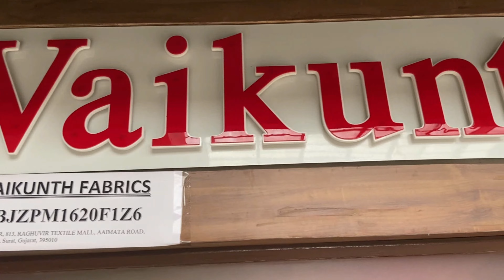Fancy Kurti Sharara Set Manufacturer | All Types Of Kurti Manufacturer | Suit manufacturer in surat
🖐️Hey Everyone,

Welcome to VBUYZ, We are here with a video of our latest designer Kurtis.

Reasonable price kurti, plazzo set, dupatta set, kaftan, western dress, short top, gown, and anarkali suite manufacturer in Surat...

घर बैठे मंगवाए बेहतरीन कुर्तीयां 😍
Festival collection🥳
Only होलसेल 🌸
Shipping World Wide🌏
COD Available🚚

~ For order/inquiry
📞Whatsapp & Call :- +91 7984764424, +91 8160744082

~ Address :-
✅ VBUYZ
812/813, Raghuvir textile mall,
Behind D. R. world, Aaimata chowk,
Parvat patiya, Surat-395010, Gujarat

Kurti dealers in Surat
designer kurtis surat, gujarat
best branded kurtis dealer in surat
Wholesale Kurti manufacturers in Surat
best kurti dealers in surat
buy kurtis in surat
kurti manufacturer in surat
buy casual kurtis in surat
Party Wear Kurti manufacturer in Surat
best kurtis in surat
kurtis wholesaler in surat
party wear kurti with dupatta
designer kurtis manufacturers in surat
wholesale anarkali kurtis surat
ladies kurti wholesale market in surat
cotton kurtis wholesale surat
ladies kurti manufacturer in surat
surat wholesale kurti online
top kurti manufacturers in surat
branded kurtis wholesale in surat
readymade kurtis wholesale in surat
kurti factory in surat
designer kurti wholesaler in surat
designer kurtis at discounted price in surat
top 10 kurta manufacturer in surat
new style kurti design
new fancy kurti design with best deals
party wear kurtis
latest designer kurtis at best price
fancy kurti in surat
indian party wear kurtis
stylish kurti design for girl
latest cotton kurti design
latest frock kurti design
short kurti with skirt party wear
latest party wear kurtis wholesaler
simple kurti design at low price
new stylish kurti dealer in surat
latest long kurti design wholesaler
kurti wholesale market
buy best latest kurti at low price
latest party wear kurtis for laides in surat
party wear designer kurtis at discounted price
best cotton kurtis in surat
formal kurtis at low price in surat
latest pant kurti design
wholesale kurta sets
fancy kurta
amazon online shopping clothes kurtis
long kurtis to wear with jeans
silk kurta for men
long kurti designs
Best kurti manufacturers in surat
v neck kurti
Buy kurtis at best price in surat
Buy party wear designer kurtis at cheap price in surat
Surat best kurti designers
surat best kurti wholeseller
best kurti wholeserller in surat at best price
Latest kurtis with best price
long kurti
designer kurti
kurti for girls
ladies kurti
kurti designs for girls
chikankari kurti
kurti for women
pathani kurta
woolen kurti
anarkali kurti
kurta designs
cotton kurti
manyavar kurta
fancy kurti
chikankari kurta
kurtis online
kurta designs for girls
short kurti
w kurtis
biba kurti
kurti top
kurti dress
sleeveless kurti
ladies kurta
kurta for girls
kurta designs for female
slit kurti
frock kurti
trends online shopping kurtis
kurti with jeans
kurti style
a line kurti
front slit kurti
simple kurti
long kurti for girls
designer long kurtis
jacket kurti
latest kurti
party wear kurti
lakhnavi kurti
buy kurtis online for cheap
stylish kurti for girls
georgette kurti
kurti with pant
lehenga kurti
latest kurti designs
long kurti with jeans
aurelia kurtis
anarkali kurta
designer long kurti with palazzo
long kurta
short kurta
fancy kurta
long kurti designs
indo western kurta
biba kurtis wholesale
w women kurta
sambalpuri kurti
high slit kurta
silk kurta for women
long shrug kurti designs
gota patti kurti
sadri kurta
designer kurtis online
khadi kurta for women
latest boat neck kurti designs
latest kurta
kurtis with palazzo
chicken work kurtis
long kurti dress
short anarkali kurti
side cut kurta
cotton kurti with palazzo
new fancy kurti
f kurtis
cotton anarkali kurtis biba
palazzo and kurti
slit kurti online
westside kurtis online
aurelia kurtis amazon
palazzo and kurti
slit kurti online